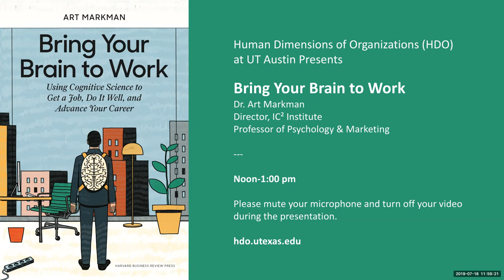Webinar: Bring Your Brain to Work (Humans @ Work)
Bring Your Brain to Work: Using Cognitive Science to Get a Job, Do it Well, and Advance Your Career

Whether you're looking to advance your career or to help others to maximize their career potential, there is great value in learning more cognitive science that can be applied to the career cycle of getting a job, excelling at it, and moving on. In this webinar, Art Markman explores topics from his new book Bring Your Brain to Work.

Dr. Markman discusses key aspects of motivation, social behavior, and cognition that affect career success, and will illustrate each topic with stories drawn from interviews done for the book. He takes up the psychology behind career happiness and the role of values in making a career contribution. He discusses elements that increase productivity and the ability to learn on the job.

Dr. Markman also explores the cognitive science underlying workplace communication and leadership. Finally, he will cover factors that help people to decide whether to change careers, to leave a firm, or to seek a promotion within an organization.

ABOUT: The Human Dimensions of Organizations (HDO ) program at The University of Texas at Austin offers one-day courses, professional certificate programs, and a 15-month executive master’s degree examining how and why the key components of every organization — people — behave and work the way they do and why they sometimes don’t.